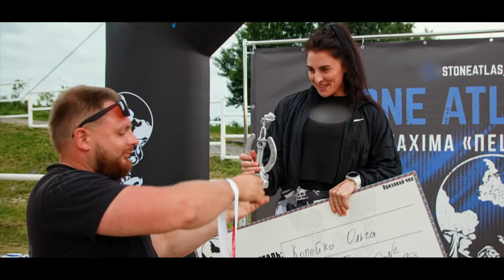Русский ниндзя | Выпуск 3